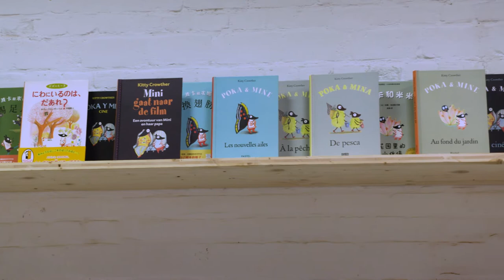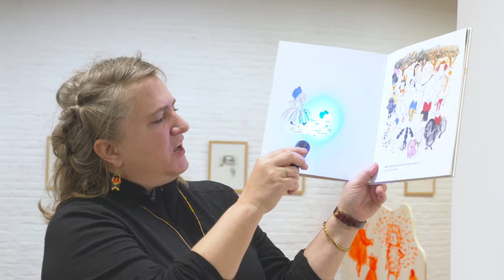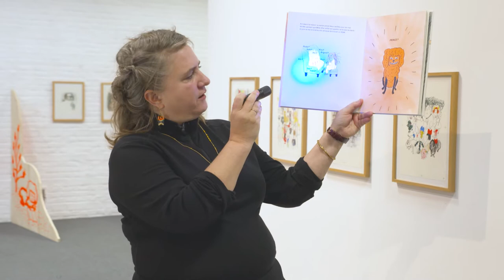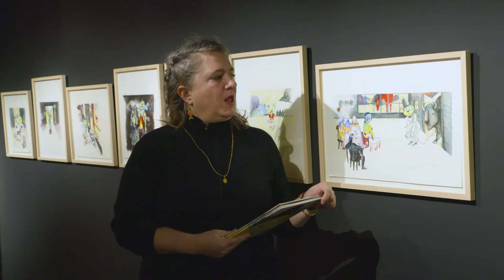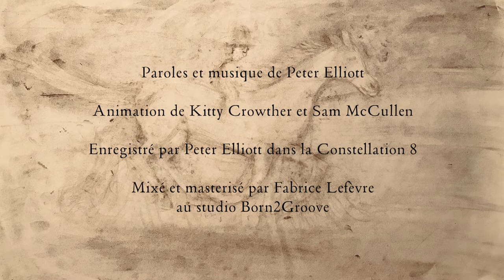« En Fluo » par Kitty Crowther, une exposition des Chiroux à Liège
Kitty Crowther nous invite sur le parcours d’exposition « En Fluo » consacrée à son œuvre et présentée au centre culturel de Liège, Les Chiroux du 30 octobre 2021 au 19 février 2022.

Découvrez cette vidéo adaptée du Facebook Live diffusé le 28 janvier 2022 et réalisée par Nighthawk Productions.

« Pour l'exposition inédite En Fluo, Kitty Crowther revisite plusieurs titres de sa bibliographie en déployant des atmosphères caractéristiques de ses livres, ainsi qu'une pluralité de tempéraments des personnages qu'elle a créés. C'est notamment son dernier livre, Je veux un chien et peu importe lequel, publié aux éditions PASTEL au printemps dernier, et ses personnages principaux qui sont mis à l'honneur dans l'exposition. » (Présentation de l’exposition « En Fluo », Les Chiroux)